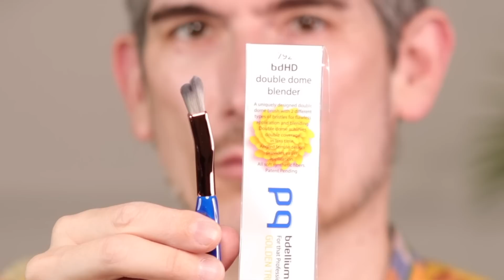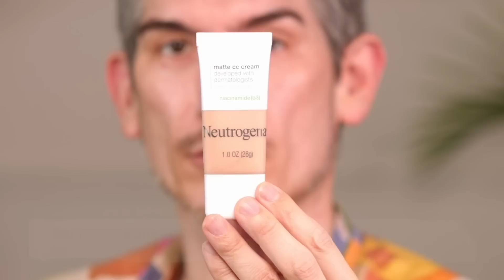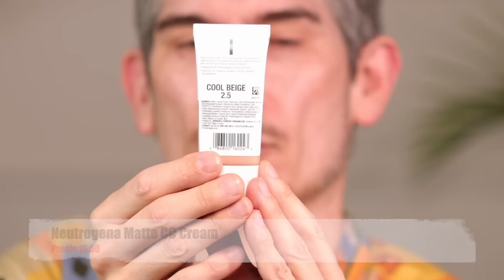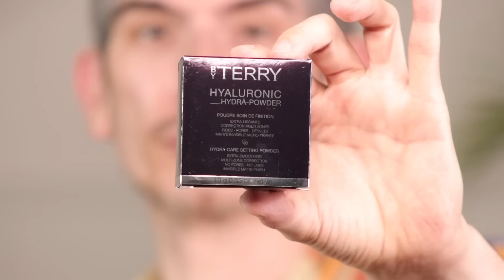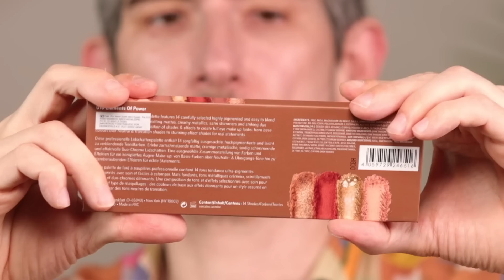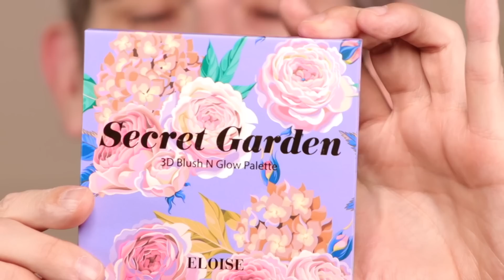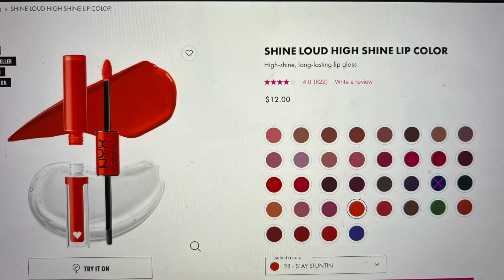SUPER EXTRA MEGA HAUL DE COMPRAS ! POBRE MI TARJETA DE CREDITO !! 😱